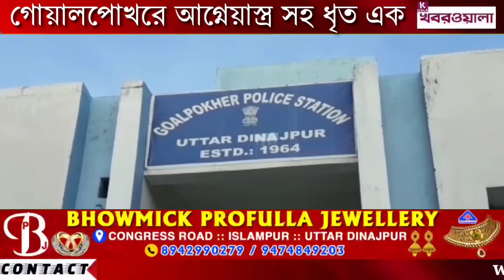গোয়ালপোখরে আগ্নেয়াস্ত্র সহ ধৃত এক....